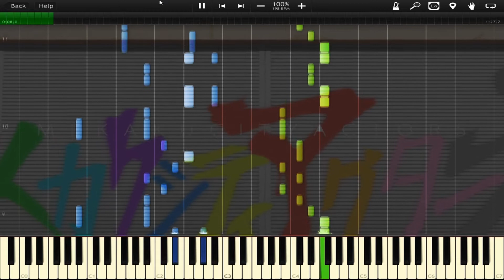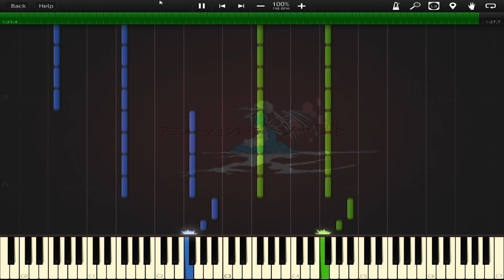【Piano】 Mekakucity Actors OP - daze (Jin ft. Maria from GARNiDELiA)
I intended to have this finished much sooner, but I was swamped with my academics... Now that I'm finally finished this one, I can move onto some newer stuff (of this anime season).

I tried something different with this arrangement and I enjoyed doing this one :B

Some stuff I want to do (but not 100% I will):
Shingatsu wa Kimi no Uso OP
Psycho Pass 2 OP and ED
Mekakucity Actors ED (Lost Time Memory ep)
Psycho Pass 1 ED
Some Aldnoah.Zero OST

Credit for original work goes to Jin ft. Maria from GARNiDELiA